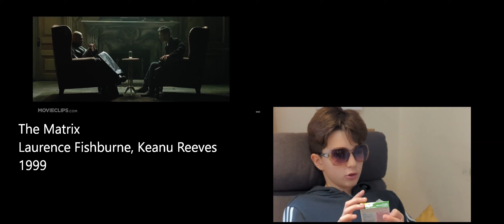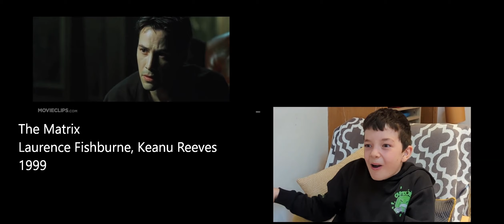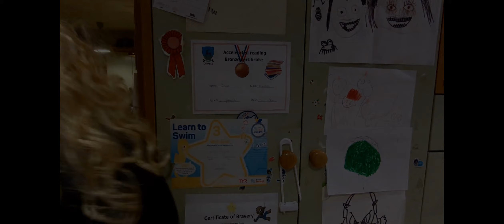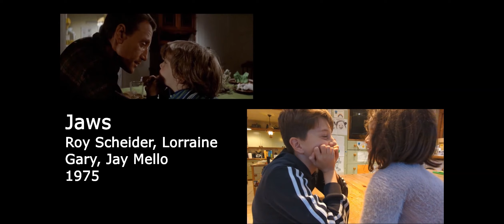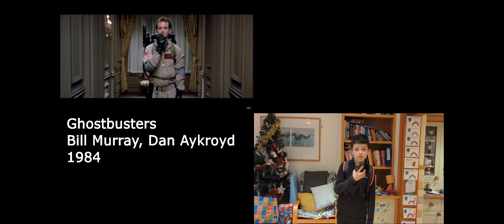Christmas Quiz 2023 Movie Scenes - Part 1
2023's attempt to make scene-for-scene re-makes of some classic movies